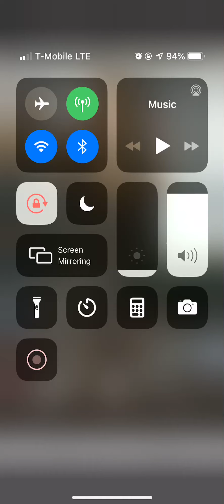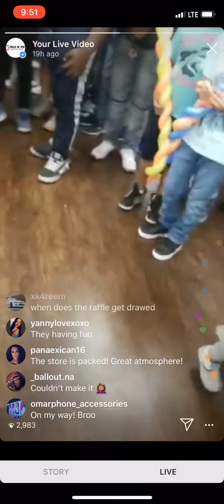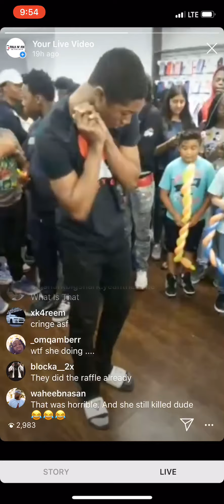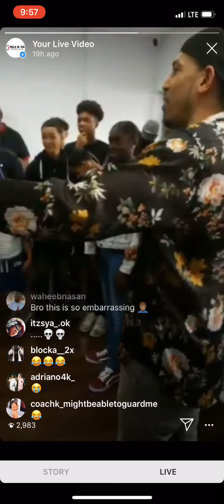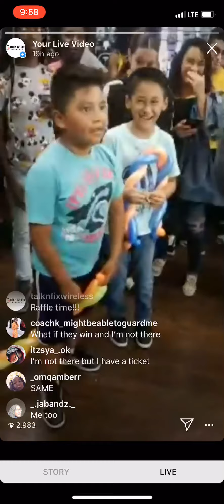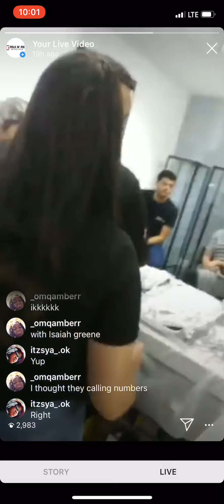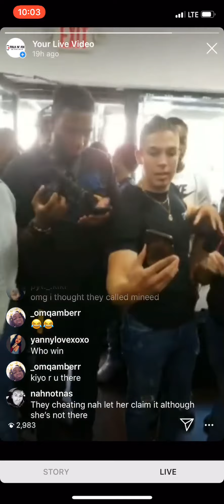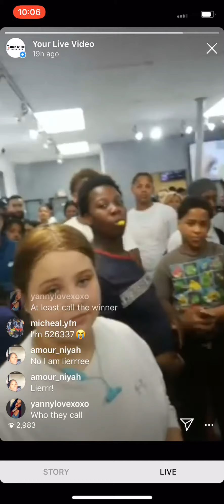Talk N Fix Wireless repair shop grand opening in Newark NJ